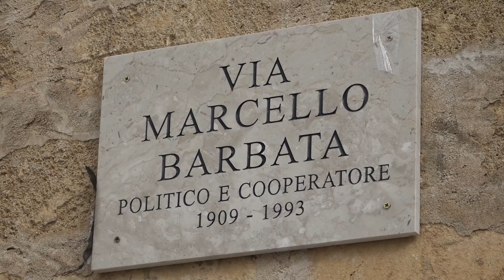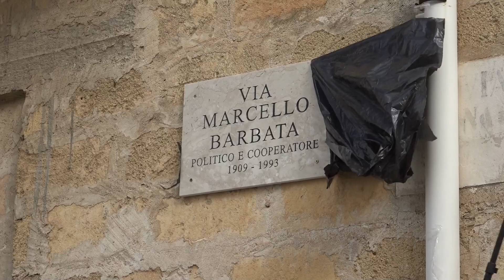A PACECO UNA STRADA PER MARCELLO BARBATA